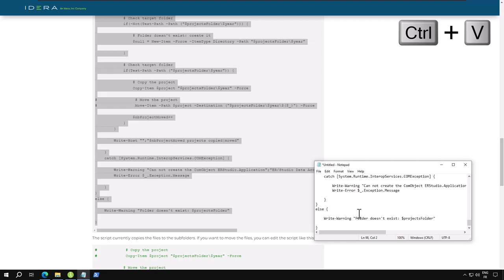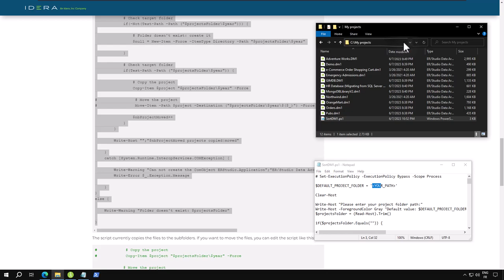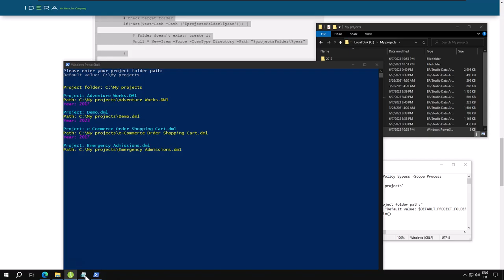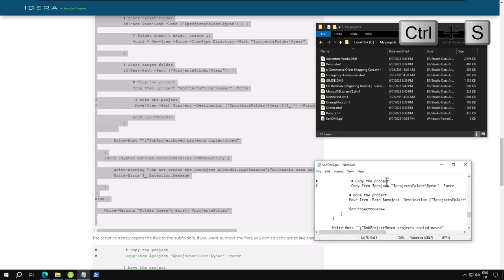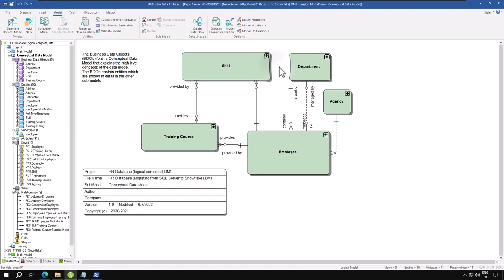Using PowerShell to organize Data Model Projects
Chapters:
0:00 Intro
0:07 Check the Copyright Year of a DM1 file
0:29 Create the PowerShell Script
1:28 Run the Script
3:09 Move the files
3:48 Set-ExecutionPolicy
4:34 Verify a project
4:45 Outro